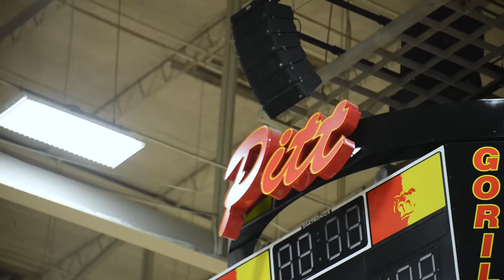VUE Pittsburg State VUE Basketball System 30 second clip